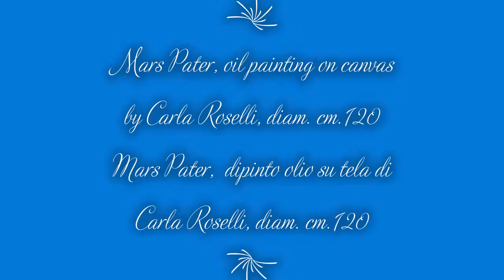Mars Pater, dipinto olio su tela di Carla Roselli - Marspiter, painting by Carla Roselli